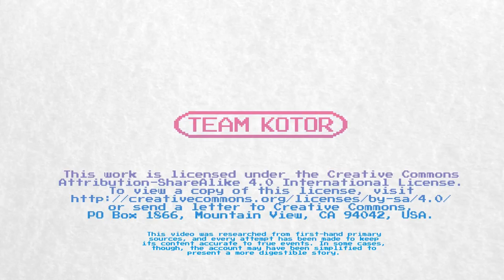Hyper Light Drifter: The Story of Alx Preston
The story of Alx Preston is one of the most interesting in indie gaming. Born with a congenital heart defect, Alx (or Alex if you want to spell his name the boring way!) has a short life expectancy, and needs frequent medical attention.

Rather than wallow in self-pity, Alx has used his pain and fear to create Hyper Light Drifter, a soulful, emotional video game that explores themes of life, death, and everything in between.

This video probably won't be the most popular thing our channel ever puts out, but Alx's story inspired us to the point that we wanted to make this anyway.

Our version pales in comparison to one of the sources for this video; a short documentary by Vice in which Alx shares a lot of these points first hand (it's linked below if you'd like to see it).

Alx, along with his studio, Heart Machine, show what can be accomplished when you take your pain and try to make something positive out of it. This isn't an entirely happy story, but it is a satisfying one.

We apologise if the tone or presentation here feels awkward or out of place. We've done our best to be faithful to Alx's story.

If you haven't already, go play Hyper Light Drifter. This is one game that truly proves the artistic potential of video games.

Title music by Tee Lopes

PS sorry this video is coming up a little late in the day, we had to render it three times to fix an annoying graphical error!